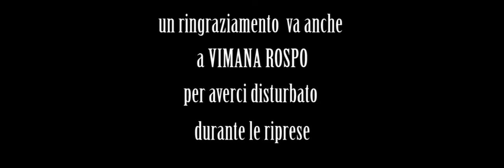the last heat trailer 2013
Isra and Psyco short film